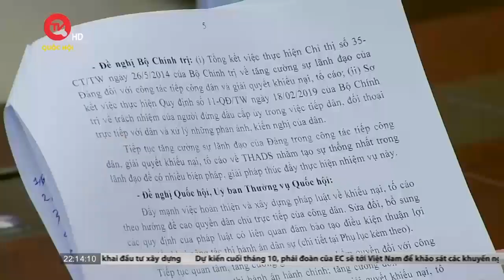Lật lại toàn bộ những sai phạm trong 2 dự án bệnh viện lớn bỏ hoang | Truyền hình Quốc hội Việt Nam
Truyền hình Quốc hội Việt Nam | Trên tinh thần đổi mới giám sát, Đoàn giám sát của Quốc hội đã chỉ rõ lãng phí trong đầu tư công đối với 2 dự án xây dựng cơ sở 2 bệnh viện Bạch Mai, bệnh viện Việt Đức và đề xuất giải pháp cụ thể.